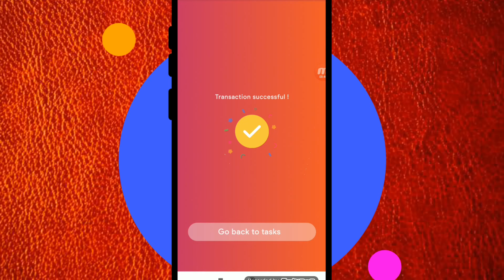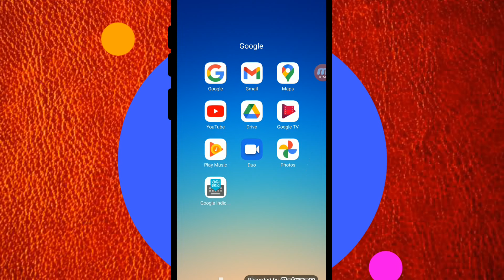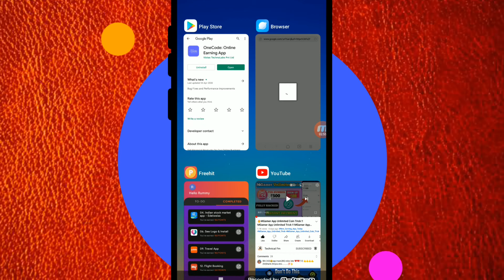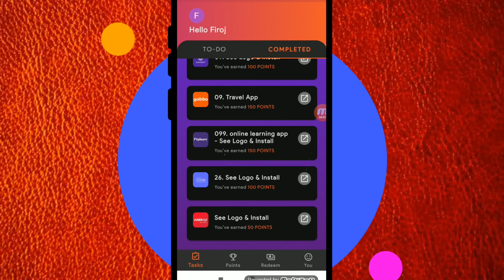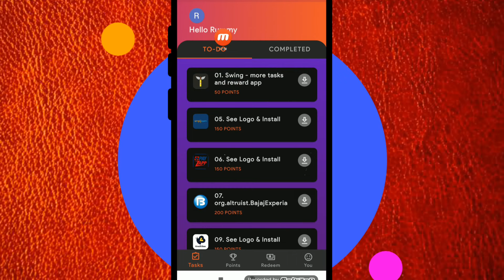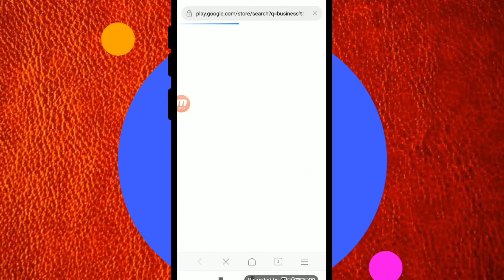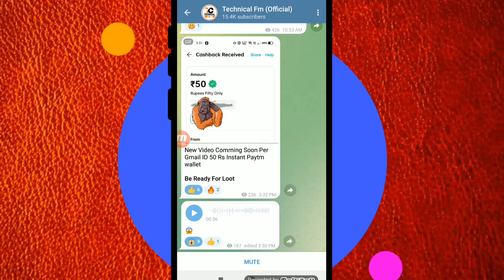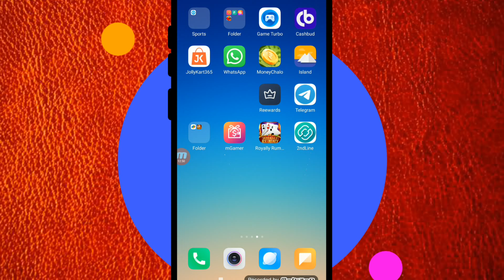😱Magic Trick !! Freehit App Unlimited Trick !! Freehit App Paytm Cash !! Freehit App !!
😱New Earning App Today !! Freehit App Unlimited Trick !! Freehit App Paytm Cash !! Freehit App !! Technical FM

Refer Code :- firojmollik679635

Our Search Realted Terms⤵

New Campaign Bug Trick
Technical FM
How to Make Money Free UPI Money
mRewards App Se Paisa Kaise Kamaye
Rooter
Picture Dekho App Trick
mRewards App Payment Proof Picture Dekho App Coin Adder Trick mRewards App mRewards App Coin Hack
mRewards App Unlimited Coin mRewards App Withdrawal Paroblem
mRewards App Coin Adder Script Picture Dekho App mRewards App Hack Trick Amazon Gift Card Free Fire Diamond
Poll Pe Refer Trick Earn Instant PayTM Cash New Paytm Earning App

Our Search Reated Terms⤵

New Earning App Today, Freehit App Unlimited Trick, Freehit App Unlimited Coin Trick, Technical Fm,